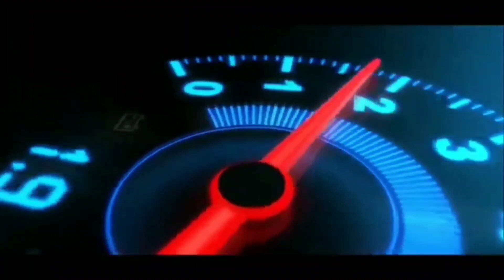Mod Bussid Terbaru - Toyota Fortuner Street Racing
Kali ini saya akan share mod toyota fortuner street racing terbaru full animasi.

✅ BACKSOUND